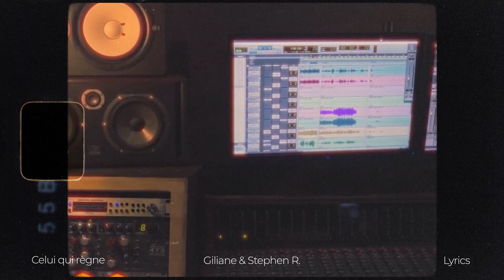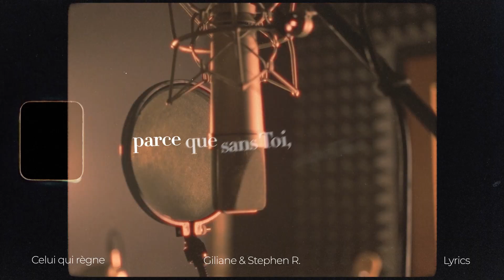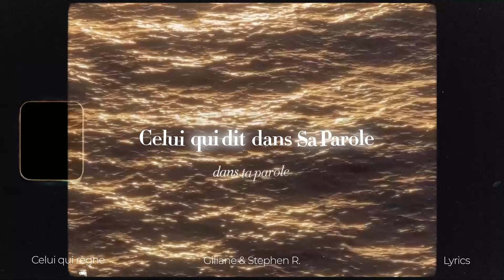Celui qui règne - Giliane & Stephen R.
A/C : Giliane & Stephen R.
Lyrics Video : Nandrianina Smyrnah

Une première collaboration pour la gloire de notre Seigneur et pour rappeler à chacun que Dieu règne en tout temps et qu'il reste fidèle dans nos vies.
"L'Eternel règne à jamais" Ps 9:7a